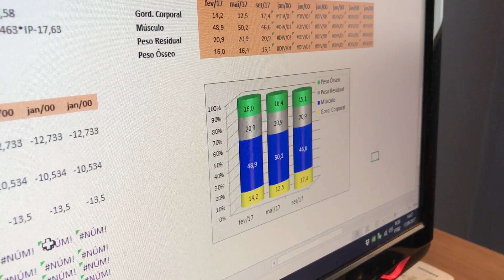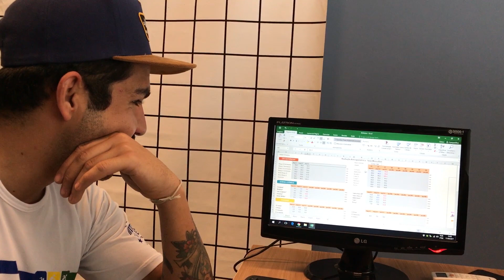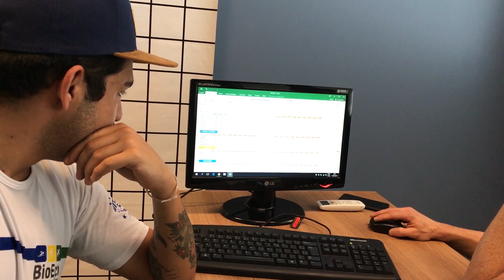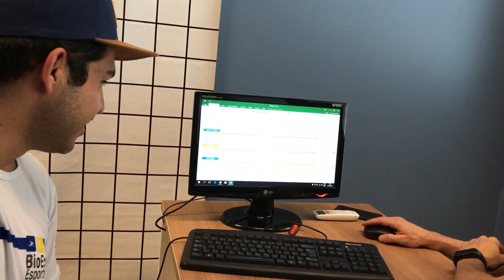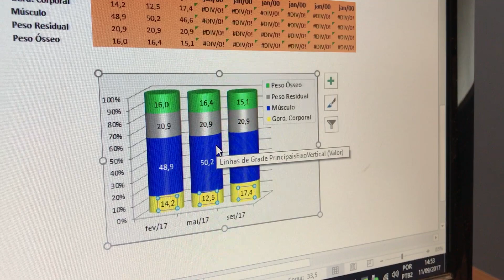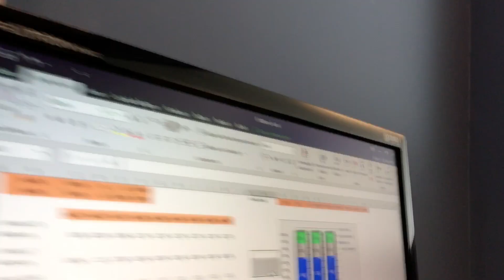Ep. 1 - Projeto de emagrecimento URGENTE com treinos de bike - Revista Ride Bike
Essa viagem para a Europa foi o fim e o começo para um novo projeto! Engordei e adquiri muita gordura nessa viagem e agora preciso perder tudo isso e voltar a pedalar! Valeu mais uma vez pela parceria Simons e Bio Eco Esportes! AJUDEEU kakakak